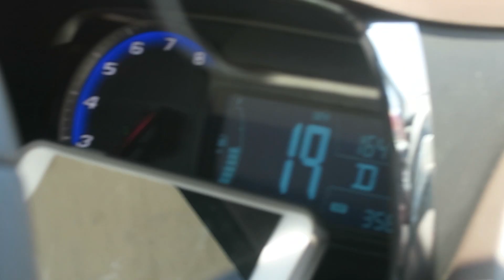How To Watch Netflix While Driving, Legally. | Audio Descriptions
Netflix is constantly pumping out great original content, most recently The Defenders. It's easy to binge a show, but now it's even easier to binge and be productive thanks to Netflix's efforts in accessibility. As a blind user of the service, I happily watch many shows with audio descriptions, I also happen to get work done too. This is a guide on how you can multitask and watch Netflix while driving, working out, doing homework, etc.

Support me!
Special thanks for supporting my work!
Katie S.
Denielle E.

Who's your favorite Defender? My personal favorite is Daredevil... I wonder why.

You can also use Audio Descriptions while you Netflix and chill... 😉